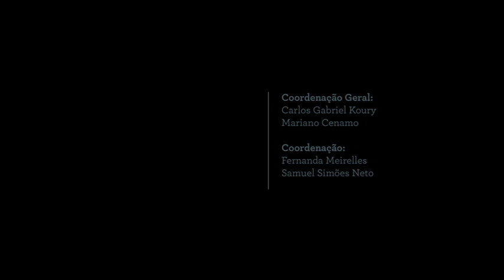Reforma administrativa no Amazonas em 2015 - Mariano Cenamo (Idesam)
Vídeo componente do Estudo "Transparência do orçamento público do estado do Amazonas", realizado pelo Idesam e seus parceiros, a fim de divulgar a destinação dos recursos públicos no estado do Amazonas no período 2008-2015.

Para assistir aos demais vídeos e saber mais sobre os resultados do estudo, visite